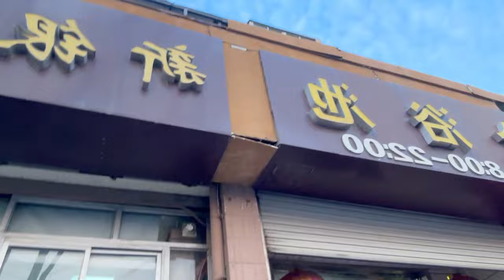중국에서 캠핑카 여행 중 샤워는 어떻게